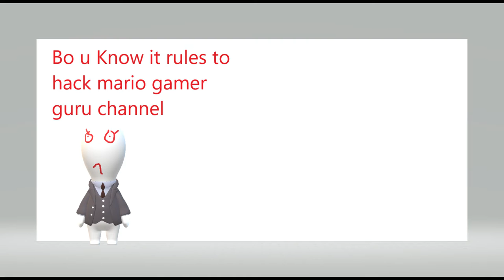Animation- Guy try hack mario gamer guru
Animations I did

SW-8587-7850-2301